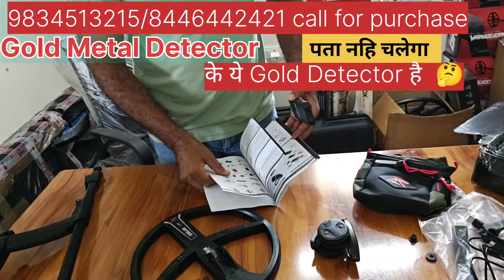hidden treasure gold detector chhupke se lejao dhundne